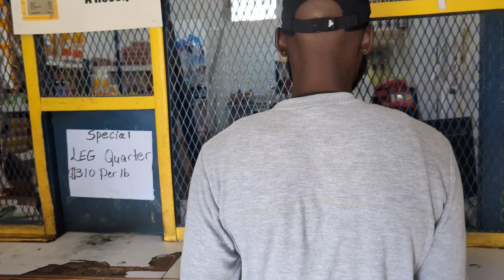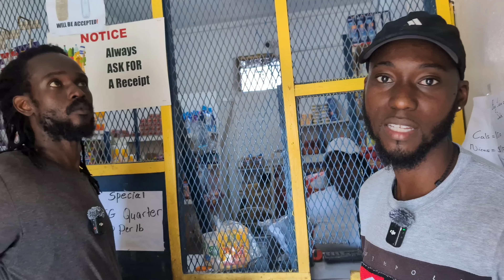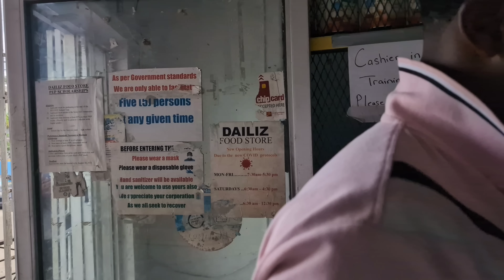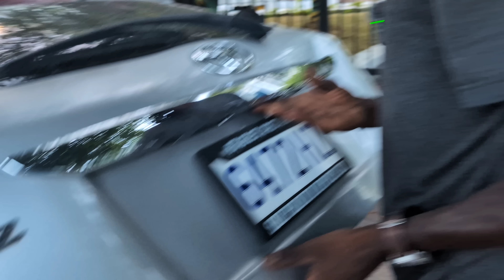Pumpkin rice w bake bean salt fish | Kingston team feeding the homeless downtown